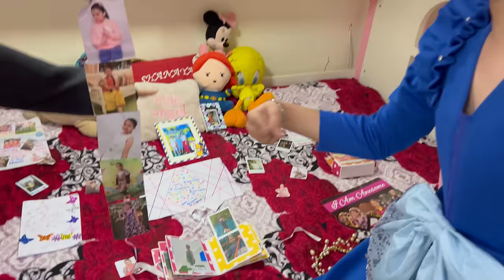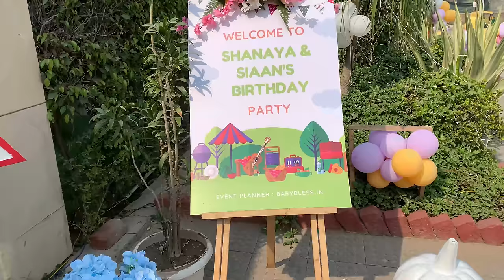Shanaya’s 10th Birthday Grand Celebrations | Ramneek Singh 1313 | RS 1313 VLOGS